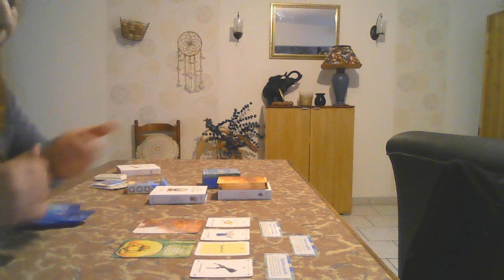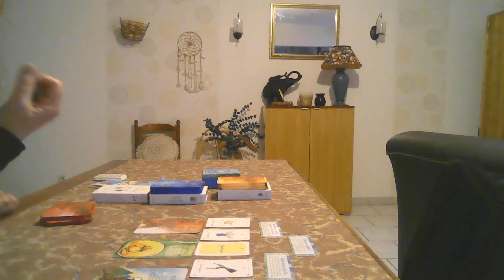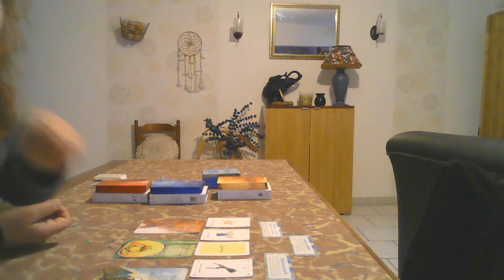Soyez créatifs !!!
Court message très positif